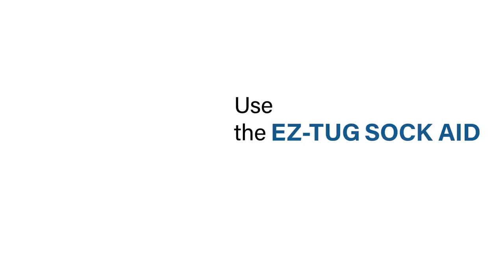Vaunn Medical EZ-TUG Sock Aid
Regain your independence and get rid of limitations in everyday life. The newly designed Vaunn Medical EZ-TUG Sock Aid eliminates the struggle and frustration involved while putting on your socks, stockings or panty-hose. Simply slide, tug and pull. Our sock aid shell makes life easier by increasing mobility for those recovering from surgery, physical injury and for those with limited flexibility and motion.

Features a latex-free, flexible plastic shell design that is contoured to the shape of your feet. Foam padded handles are slip-resistant and allow smooth and easy tugging. In addition, our new design decreases bending and struggling motion while putting on socks and significantly reduces the risk of injury from sudden pulling acts or jerking motion.

Length adjustable cord can be trimmed and adjusted to suit individual needs. Sock aid works on most feet sizes (see sizing guide picture). Our product has undergone stringent testing and evaluation to ensure comfort and avoid injury. It is engineered to perfection with detailed emphasis on its contours, surface coating and trimmings.

Purchase with confidence. Choose the ORIGINAL VAUNN MEDICAL EZ-TUG SOCK AID!